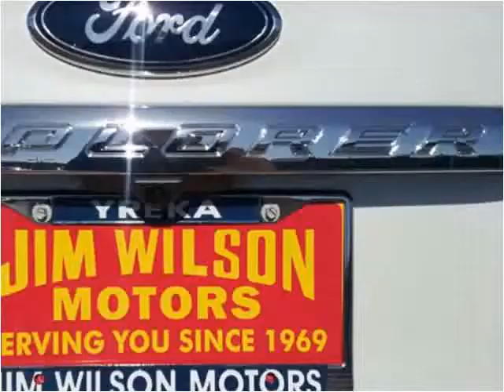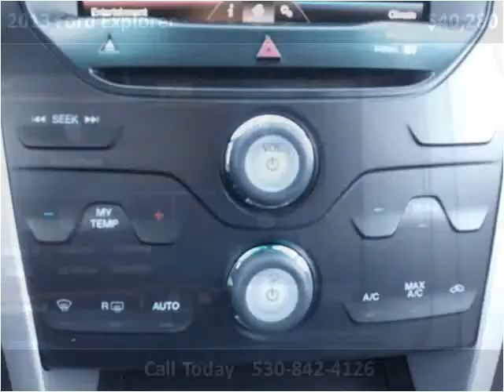2013 Ford Explorer New Cars Yreka CA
This 2013 Ford Explorer is available from Jim Wilson Motors.